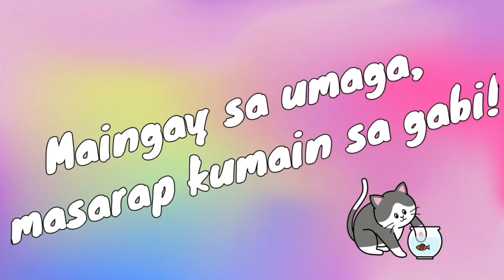LUNCH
Lunch time dito sa probinsya.